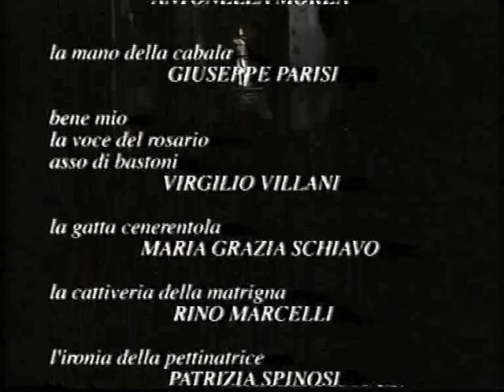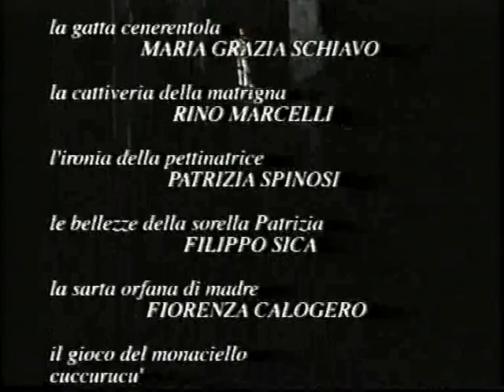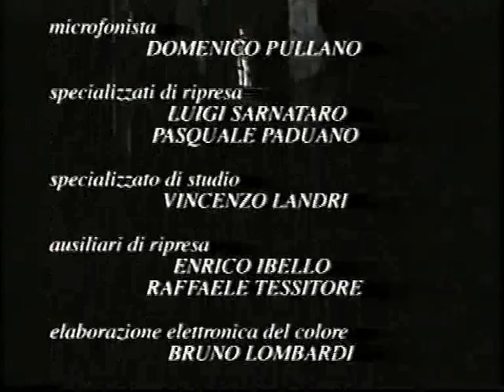Filippo Sica ne "La Gatta Cenerentola" di Roberto De Simone - dal III ATTO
Scena delle ingiurie e finale dell'opera. Interpreti principali: Cenerentola (Maria Grazia Schiavo), Matrigna (Rino Marcelli), la prima sorellastra Patrizia (Filippo Sica), Asso di Bastoni (Virgilio Villani), lavandaie (Patrizia Spinosi, Antonella Morea, Anna Spagnuolo, Fiorenza Calogero), militare francese (Raffaello Converso), militare spagnolo (Giulio Liguori),  altri militari (Luigi Biancardi, Angelo Smimmo),  (Zingara (Anna Fiorelli). (registrazione RAI del 1999 presso il Teatro Mercadante di Napoli).